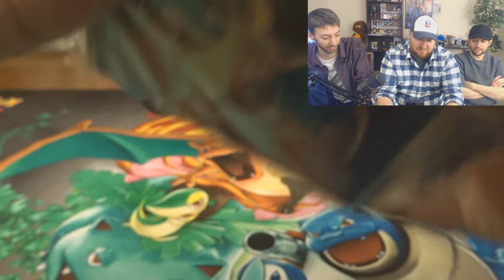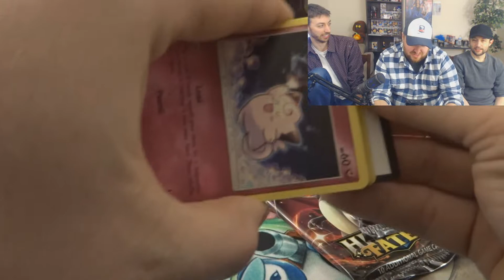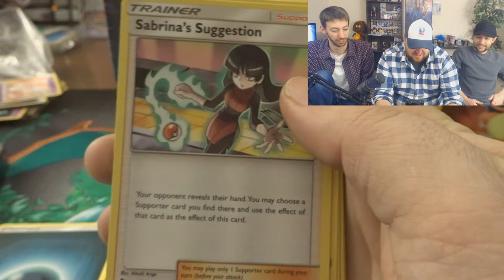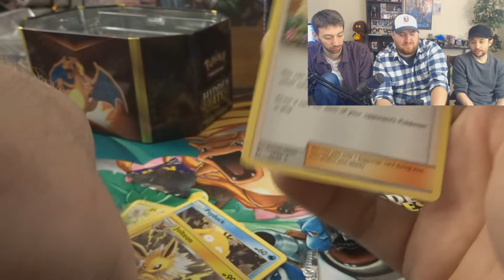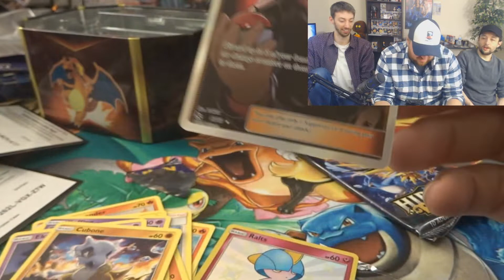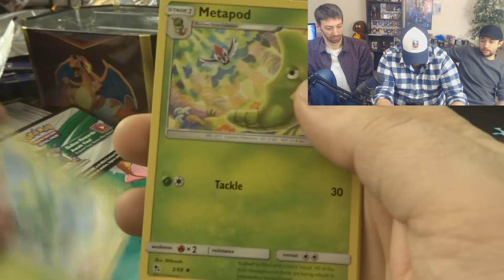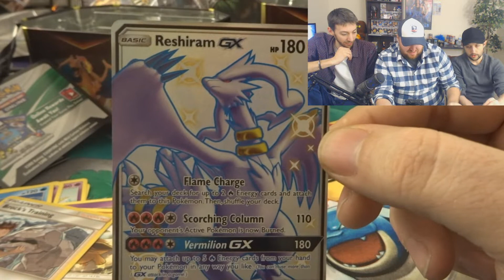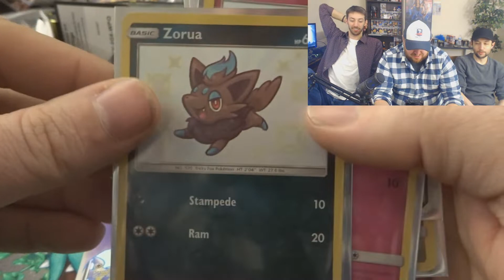Opening ONLY GYARDOS Hidden Fates Tins! Gyardos Redemption Arc | Pokemon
Today we are opening up only Gyarados Hidden Fates tins! Gyarados gets a bad reputation of having the worst pulls in Hidden Fates. We are here to prove otherwise in the Gyarados redemption arc. Let's get into it!

Opening ONLY GYARDOS Hidden Fates Tins! Full Art Shiny Pulls!